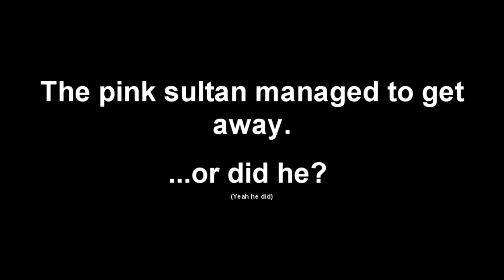[RC-RP] RCSD || Code 0 pursuit